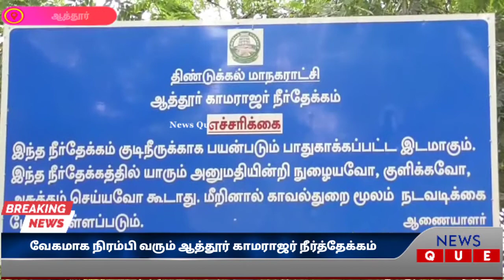வேகமாக நிரம்பி வரும் ஆத்தூர் காமராஜர் நீர்த்தேக்கம்